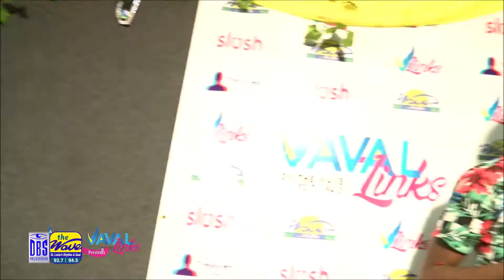Season 4: Vaval Links - Episode 6 featuring SHR & KILE CALDERON (June 24th)